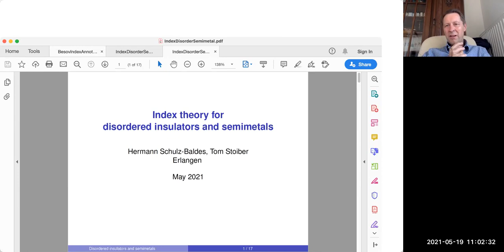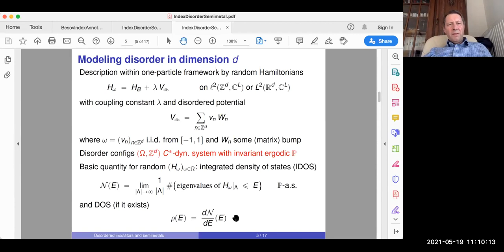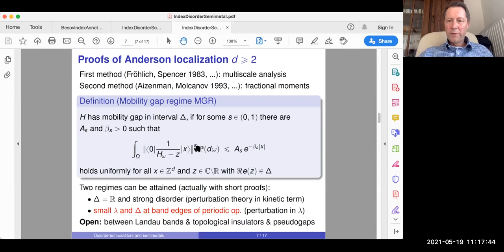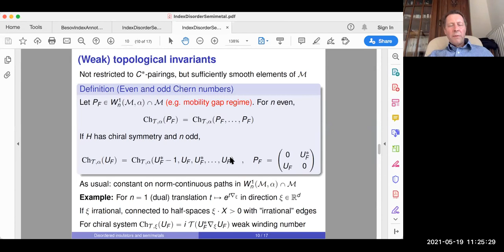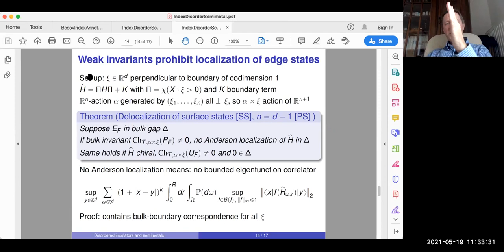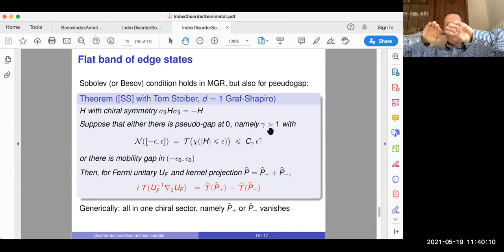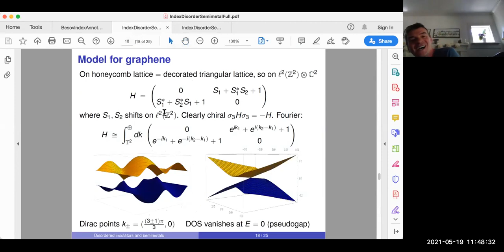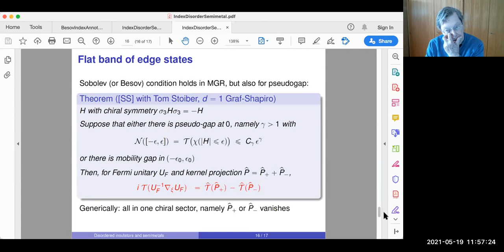Hermann Schulz-Baldes - Index theory in disordered topological insulators and semimetals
Hermann Schulz-Baldes

Title: Index theory in disordered topological insulators and semimetals

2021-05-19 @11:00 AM